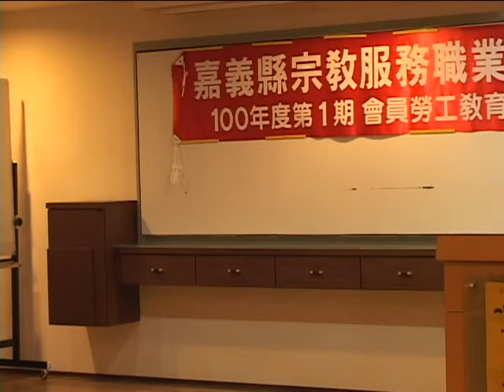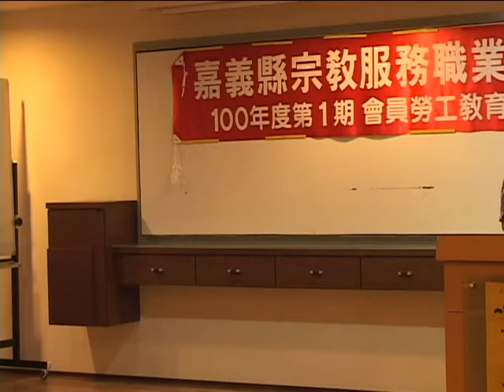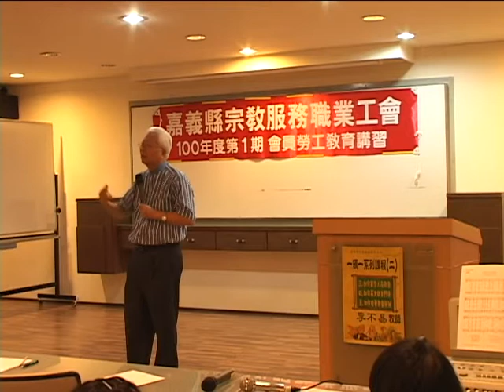2011年5月9日嘉義中會在職訓練左營蓮潭專題二李不易牧師